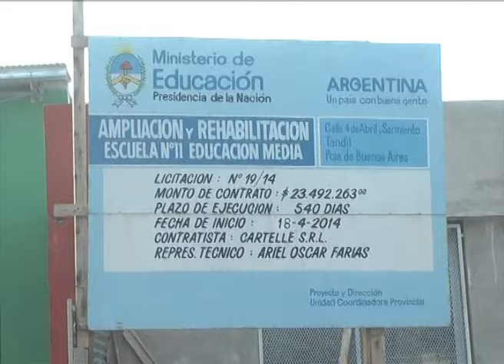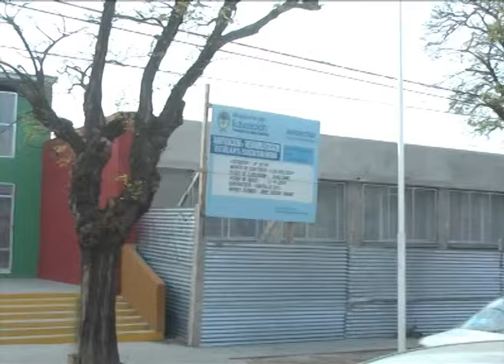Jose Luis Payero - Pte Polivalente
Otra vez obra paralizada por falta de pago